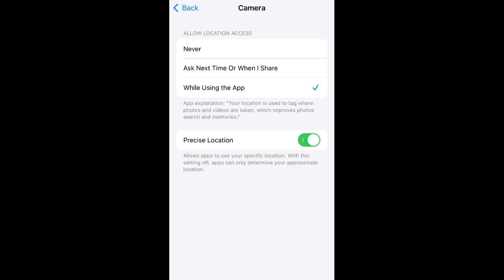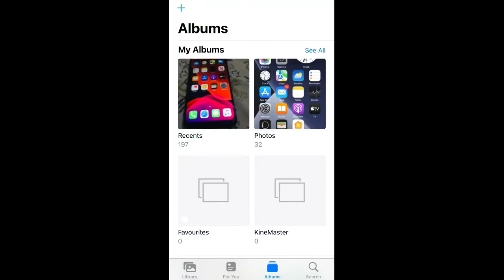Remove Photo Location Data on iphone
iPhone model

iPhone 6s
iPhone 7
iPhone 7+
iPhone 8
iPhone 8+
iPhone X
Iphone xr
iPhone xs max
iPhone 11

guys keep support